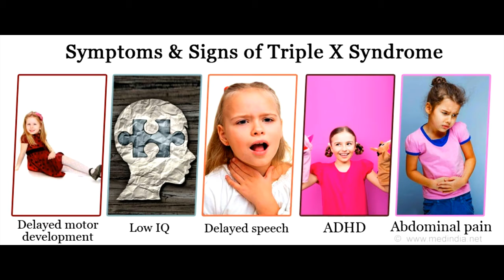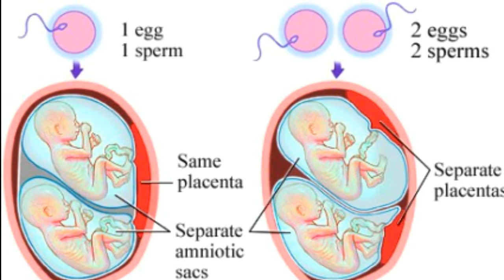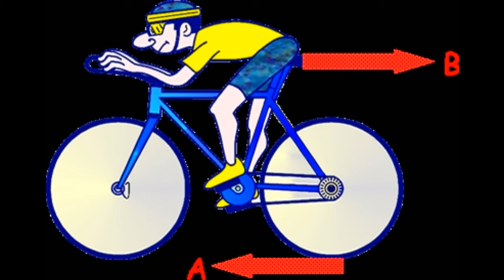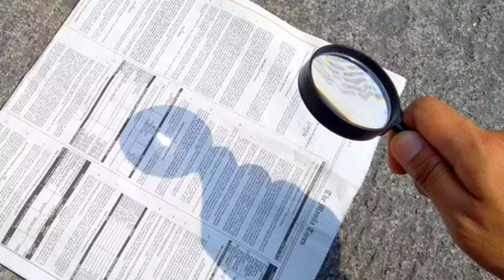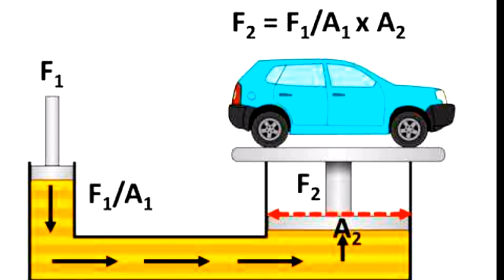Science in everyday life in telugu||physics classes in telugu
👩‍👩‍👦‍👦👨‍👨‍👧‍👧This is easiest method to learn all type of competitive job lessons👩‍👩‍👧‍👦

🚶🚶Fallow me on blog 👉👍

climatology in telugu||geography classes in telugu 2020